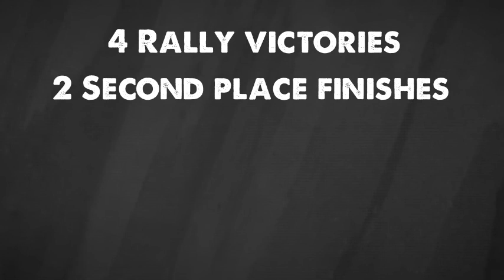Highlights of Castrol Team Toyota: 2014 SA National Rally Champions!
See the highlights from Leeroy Poulter and Elvéne Coetzee's year, as the clinch the 2014 SA NRC title on the Polokwane Motor Rally.